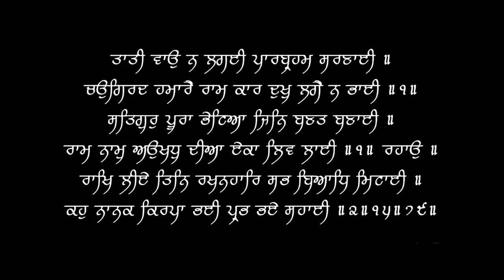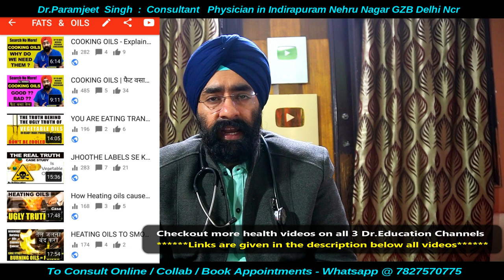Tonsil ka Poora Ilaaj | Home Treatment and medicines for Tonsillitis | Dr.Education